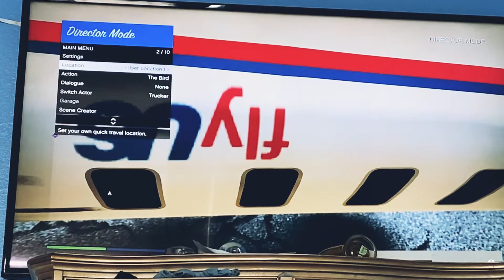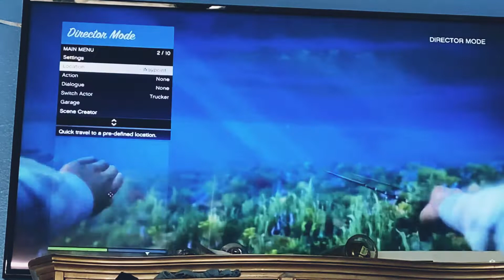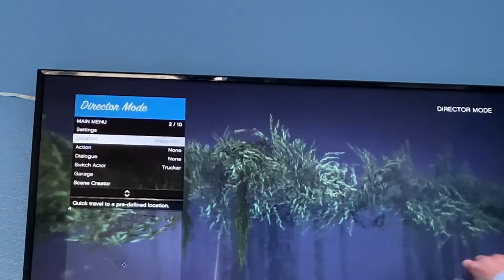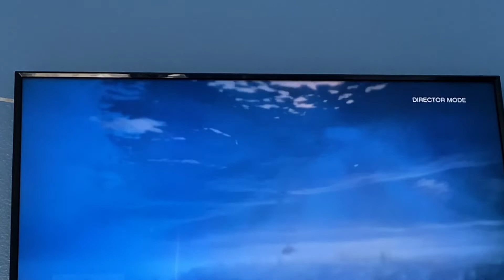10th month anniversary of the channel